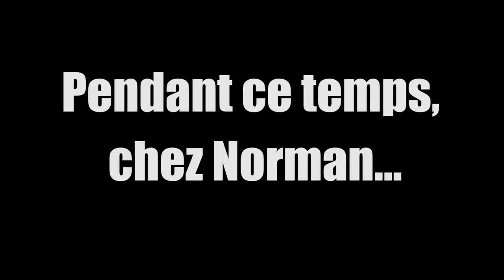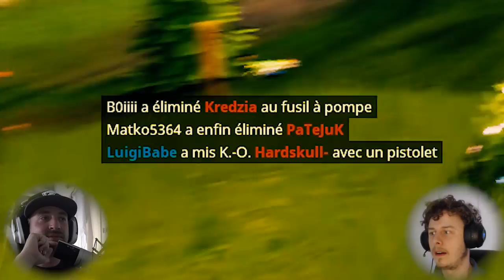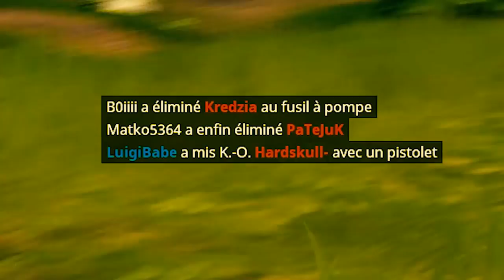1 contre 1 FORTNITE feat NORMAN